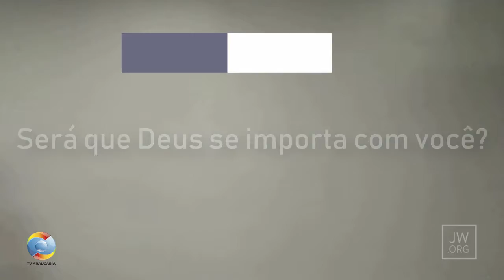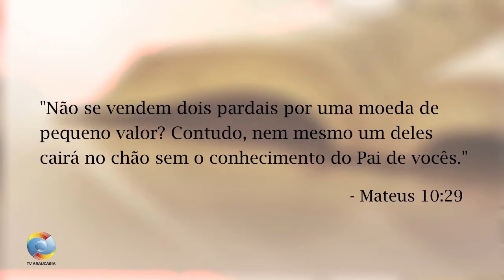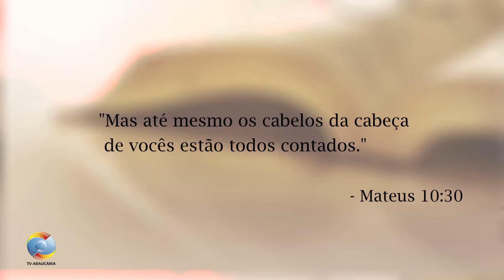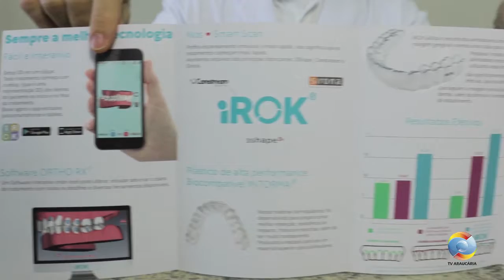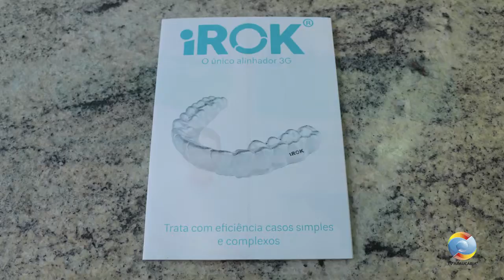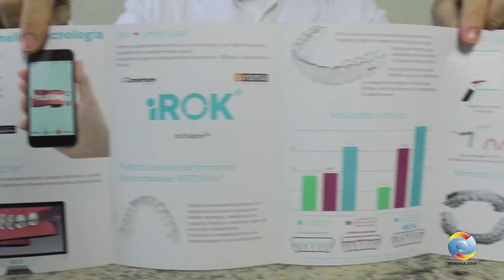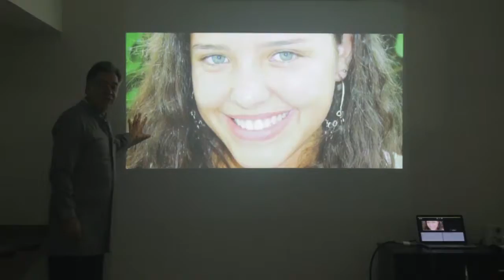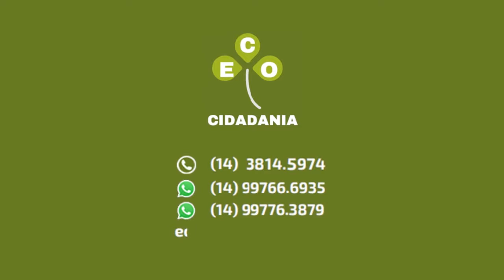ENCONTRO MARCADO 297